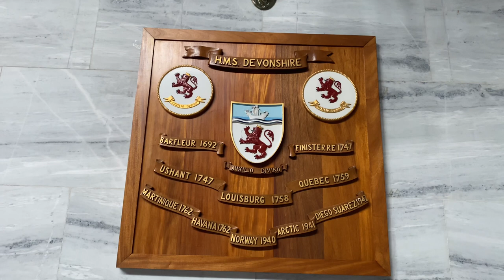WEDDING OSLO CITY HALL ❤️ AUGUST 2021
Vielsen i rådhuset Oslo i dag.
Lykke til!
Torgeir og Guro med Fryd og Granat på vei til bryllup i Rådhuset fra Alna Ridesenter.
Lanka (UK: /sri ˈlæŋkə, ʃriː -/, US: /- ˈlɑːŋkə/ (About this soundlisten); Sinhala: ශ්‍රී ලංකාව, romanized: Śrī Laṅkā; Tamil: இலங்கை, romanized: Ilaṅkai), formerly known as Ceylon, and officially the Democratic Socialist Republic of Sri Lanka, is an island country in South Asia. It lies in the Indian Ocean, southwest of the Bay of Bengal, and southeast of the Arabian Sea; it is separated from the Indian subcontinent by the Gulf of Mannar and the Palk Strait. Sri Lanka shares a maritime border with India and the Maldives. Sri Jayawardenepura Kotte is its legislative capital, and Colombo is its largest city and financial centre.
Immigration to Norway
Foreign citizens immigrating to Norway annually, 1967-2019
Statistics
In 2017, Norway's immigrant population consisted of 883,751 people, making up 16.8% of the country's total population (this includes both foreign-born and Norwegian-born with two foreign-born parents, and four foreign-born grandparents). Of this number, 724,987 are foreign-born, while 158,764 are Norwegian-born with foreign-born parents.The ten most common countries of origin of immigrants residing in Norway are Poland (97,197), Lithuania (37,638), Sweden (36,315), Somalia (28,696), Germany (24,601), Iraq (22,493), Syria (20,823), Philippines (20,537), Pakistan (19,973) and Iran (incl. Kurdistan province) (15,957).[4] The immigrant population comprises people from a total of 221 countries and autonomous regions, but 25% of the immigrants are from one of four migrant groups: Polish, Lithuanians, Swedes and Somalis.
Immigration to Norway has increased over the last decades, beginning in the early 1990s. In 1992, the immigrant population in Norway was 183,000 individuals, representing 4.3% of the total population, and net migration that year was 9,105 people. In 2012, net migration peaked, as 48,714 people came to the country. Since 2013, net migration has decreased. In 2016, net migration was 27,778.
Immigrants from specific countries are divided into several ethnic groups. For example, there are both Turks and Kurds from Turkey, West Punjabis and East Punjabis from Pakistan and India respectively, Macedonians and Albanians from Macedonia, Sinhalese and Tamils from Sri Lanka, Arabs and Berbers from Morocco. Jews and Palestinans from Israel, Punjabis and Urdu-speakers from Pakistan. Immigrants from Iran are divided into Mazandaranians, Azeris, Persians, Kurds and Lurs. History of Norway
Maud of Wales was the consort of King Haakon VII of Norway
Historical immigration to Norway, started in the Viking Age. The practice of Royal intermarriage was common in European aristocracies and elsewhere. Norwegian kings used to seek their wives from other Royal houses, in order to foster ties with foreign countries.[9See the Kings of Norway family tree.Other historical fields linked to migrations were trade and academia, bringing workforce and innovation respectively. The Hanseatic League introduced large scale trade in Bergen and Northern Norway. Mining in Kongsberg, Røros and other places was made possible by immigrants from nearby countries. During the 19th century the evolution of dairies and the industrial exploitation of waterfalls depended on immigrants. Before the University was established in Christiania in 1811, almost all civil servants from up to circa 1500, were migrants.
From the middle of the 20th century, the history of migration to Norway is characterized by four main phases. The first wave of immigrants came during the 1960s, as a result of demand of labor within the secondary labor market. This group was mainly dominated by men from Pakistan and Turkey, who came to work in the oil sector. The shock of the 1973 Oil Crisis resulted in an immigration stop to Norway, which ended this first wave. The next wave came the late 1970s, and consisted mostly of family members from former immigrants. The third wave of the mid 1980s, was an increasing flow of asylum seekers mainly from Iran, Chile, Vietnam, Sri Lanka and the former Yugoslavia. From the beginning of the 21st century until today, Norwegian immigration has been characterized by a more liberal approach to labor immigration, as well as stricter policies towards asylum seekers.
Contemporary immigration
According to the Norwegian Immigration Act, all foreigners have to apply for permanent residency in order to live and work in Norway, except for citizens of Nordic countries. There are four main reasons for immigration to Norway that are lawfully accepted – employment, education, protection and family reunification.